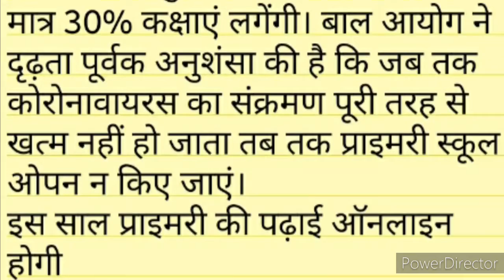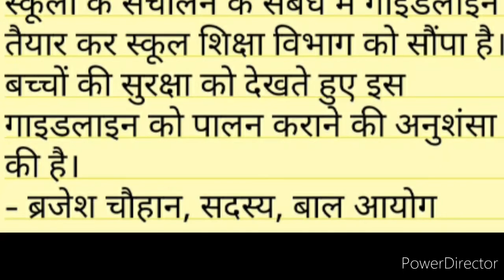कोरोना काल में स्कूलों को लेकर बाल संरक्षण आयोग मध्यप्रदेश की रिपोर्ट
बाल संरक्षण आयोग की मानें तो इस साल प्राइमरी स्कूल बंद रहेंगे एवं हाई स्कूल एवं हायर सेकेंडरी स्कूल सितंबर माह से खुल सकेंगे वह भी विशेष एहतियात के तहत...।।।।।